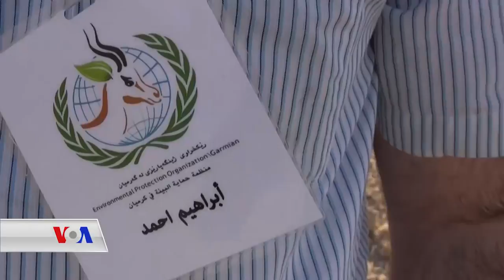ئاژەڵە کێویـیەکانی گەرمیان لە بەردەم مەترسیدان